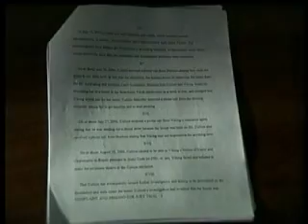Woman battling builder over sinking home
When Margaret Cultice's home started to crack, and the siding buckled, she didn't know what was going on. It turns out her home, built just 8 years ago on Winter View Drive in Coeur d'Alene is sinking. KXLY4's Annie Bishop reports.